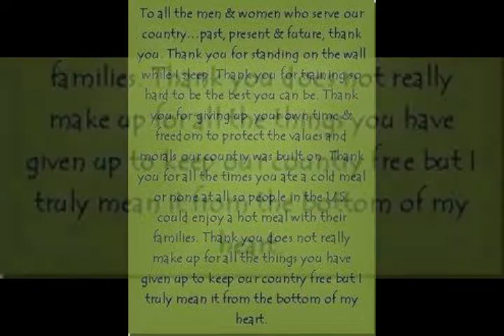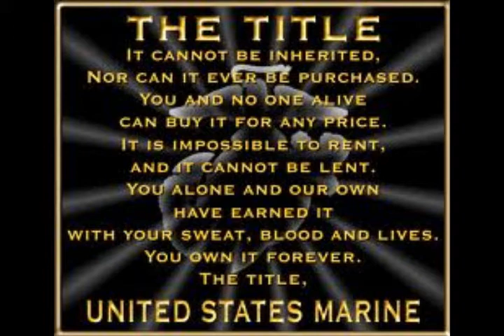Believe [USMC Tribute]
Song: 'Believe' by YellowCard
Tribute to: Marine CORPS

Yes, this song is originally a tribute to what happened on September 11, but I feel it fits for the military (every branch) on a daily basis as well.